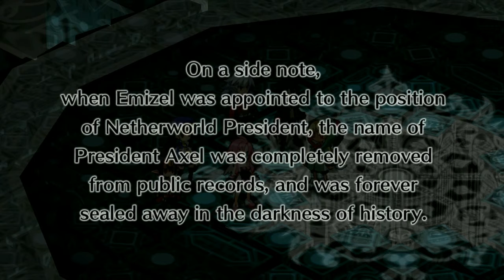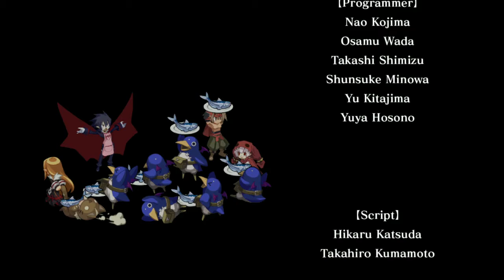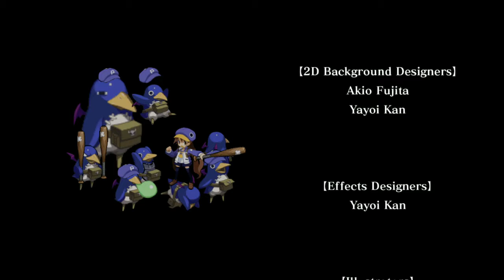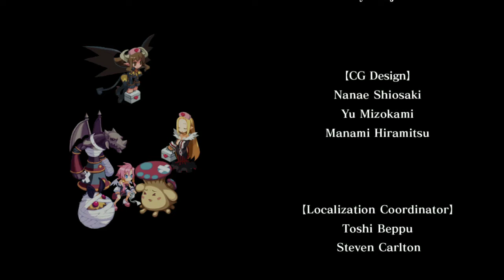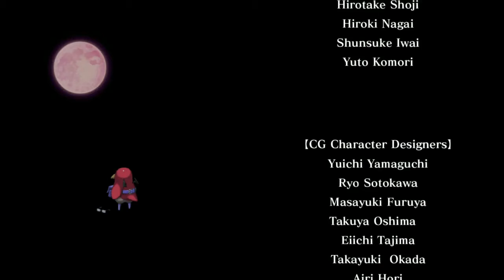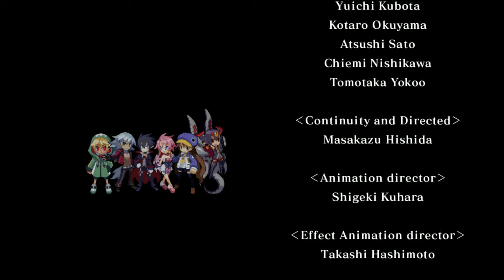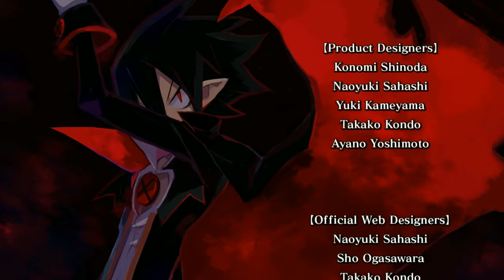Disgaea 4 Complete: Finale - WHAT'S WRONG WITH YOUR VOICE?!?!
Seriously. It's so bad.